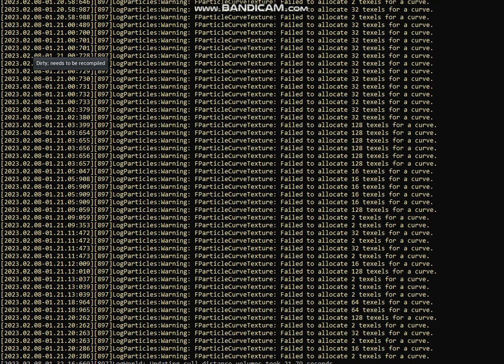Ark Devkit when you press strict compile for the first time every time you load it up.